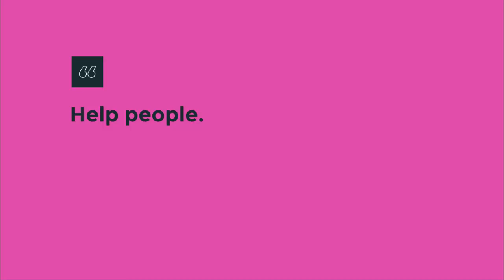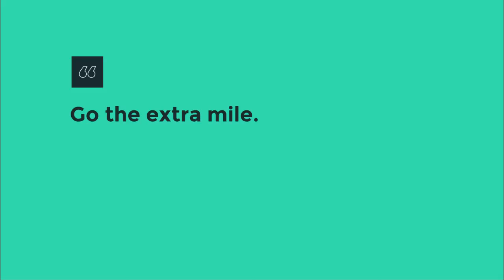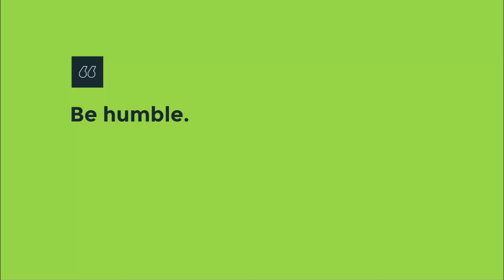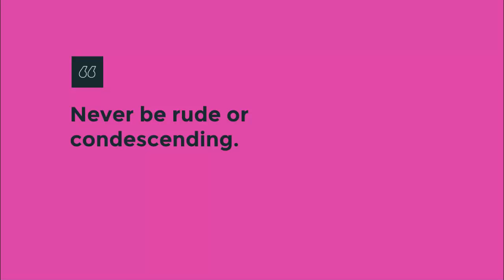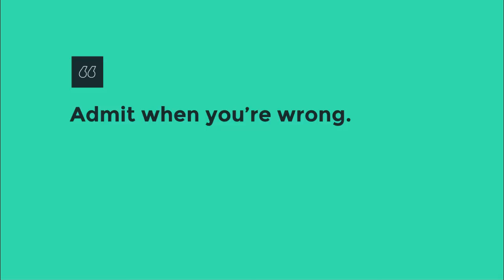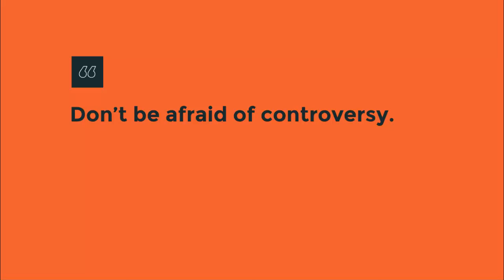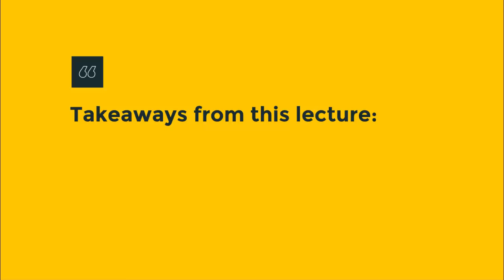How to Become an Authority Expert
How To Become An Authority In Your Field
All in all, it’s huge under taking and any strategy that could potentially make it easier should  embraced with open arms.

Here are few such tactics that you should give serious consideration if you’re interested in becoming an authority in your niche:

Become a good public speaker
Speaking at industry events is something few people dare to do, meaning those that have the guts (and skills) can potentially reap huge rewards from it.

Working on your public speaking skills maybe one of the best things you can do when you’re trying to become an authority figure in your field.

One key aspect is accepting every invitation you get everyone of the mischance to practice and improve your skills and reputation.

Matt Bernstein